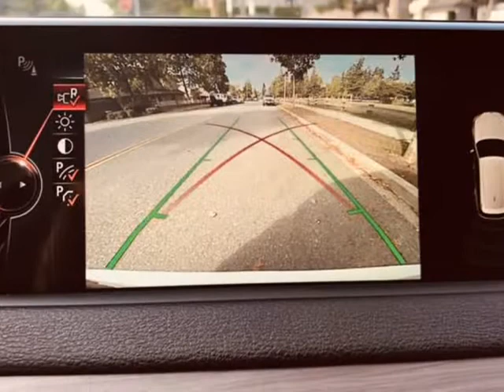2015 BMW X5 AWD 4dr xDrive35i (Surrey, British Columbia)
Auto Clearance Center
16144 84 AVE
Surrey